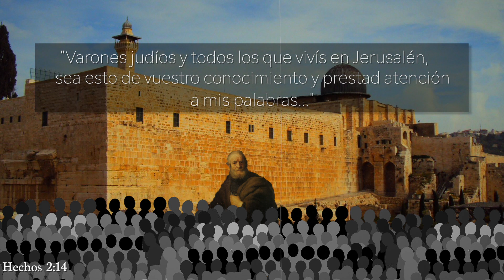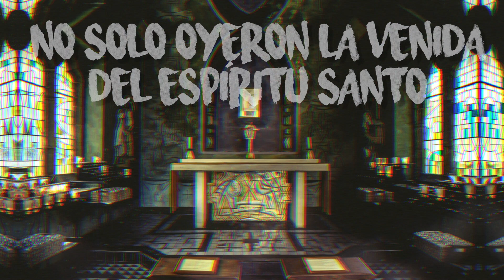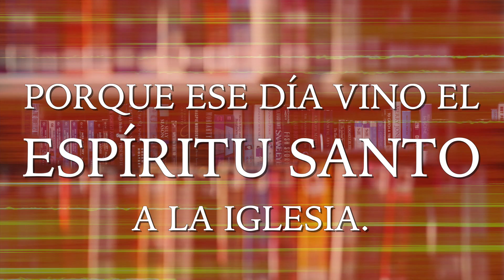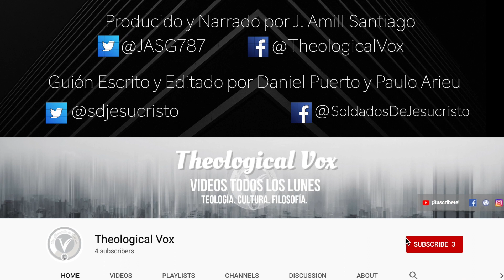10 Eventos clave: Pentecostés (30 d. C.)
Este video es parte de nuestra serie: 10 eventos clave en la historia del cristianismo.

Gratitud a nuestros hermanos de @TEOVOX por su colaboración en este proyecto.